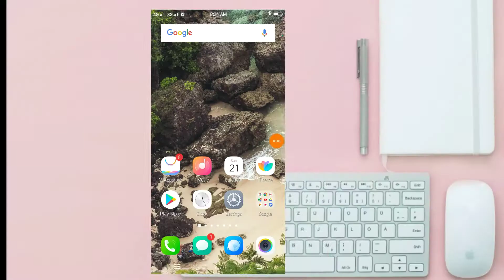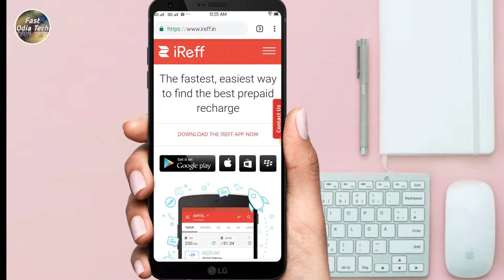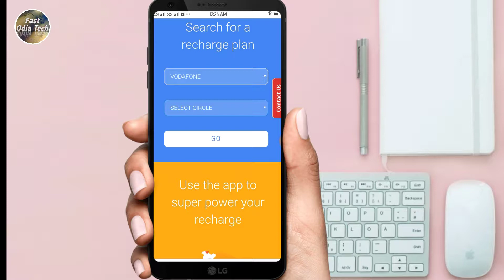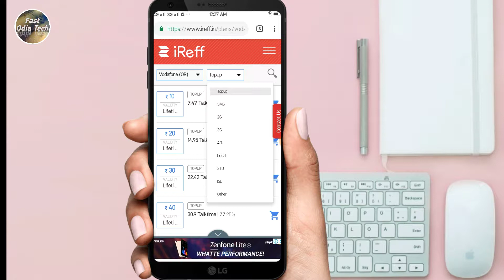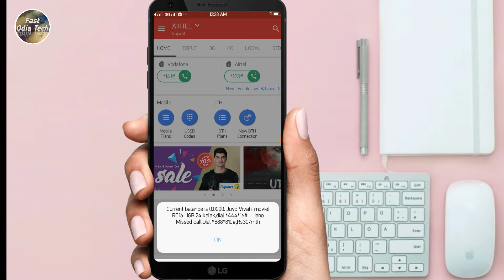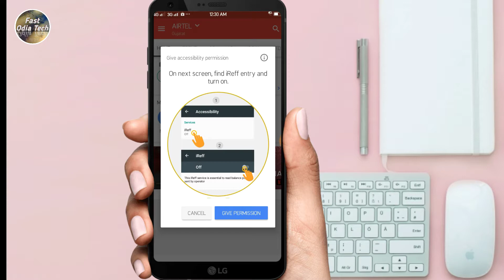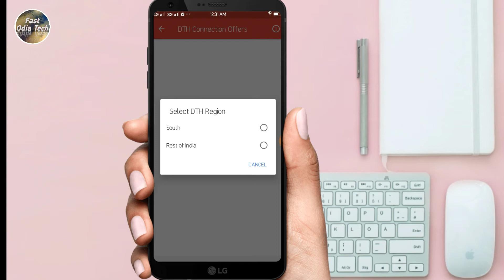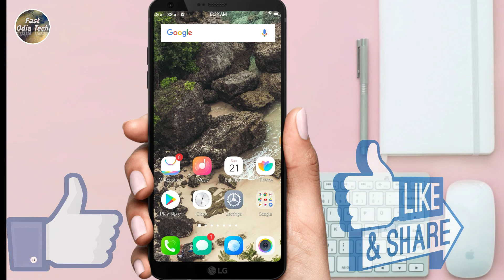Odia || How to Check all Sim & DTH Offers || କେମିତି ଚେକ କରିବେ ସବୁ ସିମ ରିଚାର୍ଜ ପ୍ଲାନ | Fast odia tech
How to Check All Sim Offer
How to Check All DTH Offer

Aapana e video re kemiti sabu sim & DTH offer check karebe janibaku paibe

ଏବେ ମୋବାଇଲ ରେ ବି ଦେଖି ପାରିବେ କୋମ୍ପୁଟର ଭଳି